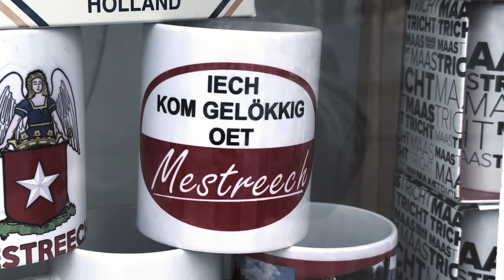Maastricht 4K september 2024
Maastricht is a city and a municipality in the southeastern Netherlands. It is the capital and largest city of the province of Limburg.